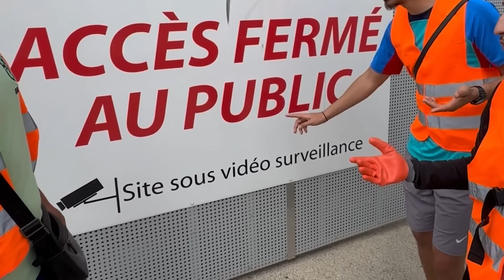FOUILLER LES POUBELLES DES MAGASIN DE JEUX VIDÉO (MAXI JACKPOT)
Dans cette vidéo , on va fouiller les poubelles des plus grand magasin de Jeux vidéo et plus précisément de Micromania . Le but ? Trouver des Playstation 5 , des cartes Xbox et PSN , des nintendo switch , etc  ! ATTENTION C'EST INTERDIT PAR LA LOI DE FOUILLER LES POUBELLES !
FOUILLER LES POUBELLES DE MICROMANIA POUR DES JEUX VIDÉOS  !
En compagnie de :   @Pakitoo    et  @marooki651
◑▬▬▬▬▬♕Kryptoo♕▬▬▬▬▬◐
📱 𝗥𝗲𝗷𝗼𝗶𝗻𝘀-𝗻𝗼𝘂𝘀 𝘀𝘂𝗿 :